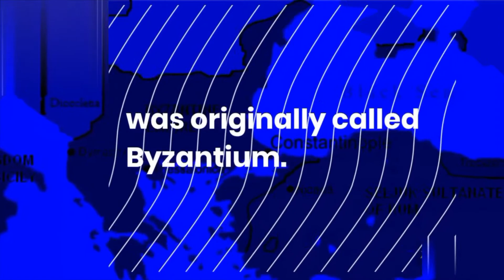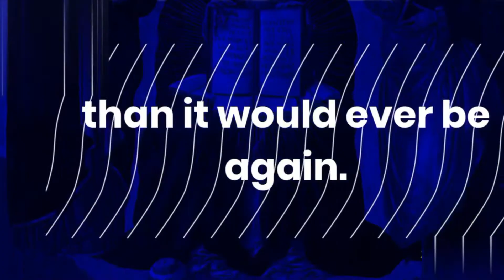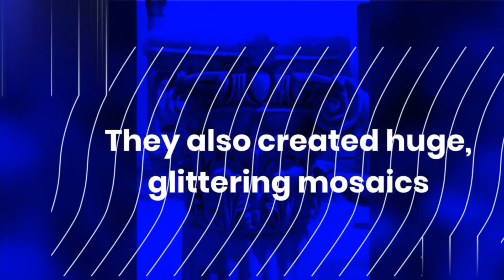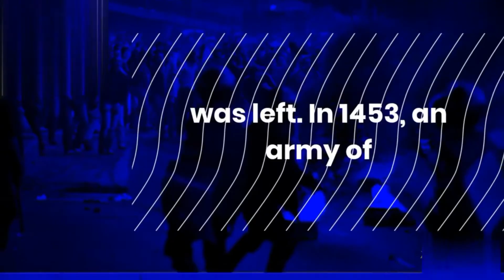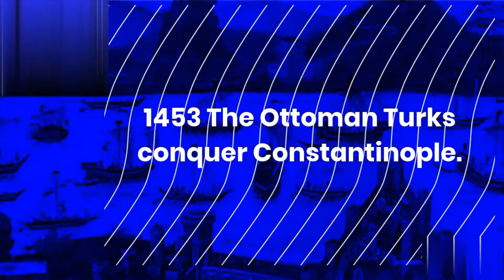The Byzantine Empire | Rise and Fall of Byzantine Empire | Byzantine Art Religion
The Byzantine Empire. The video broadly analyze and describe all ups and downs of byzantine empire.

Rise and fall of Byzantine Empire